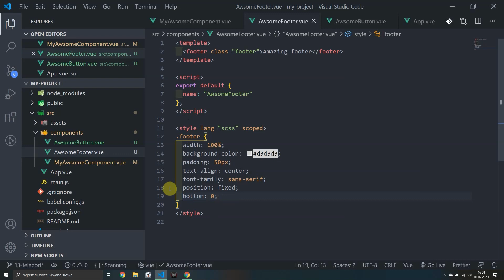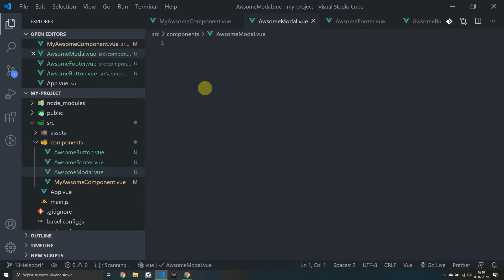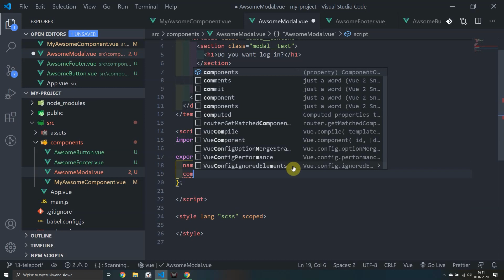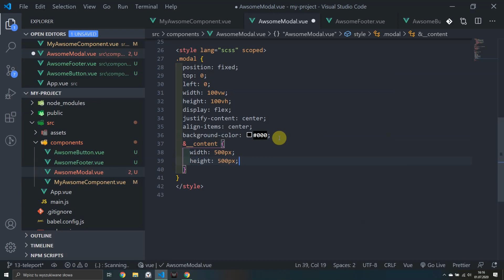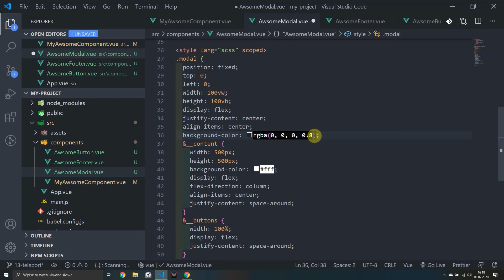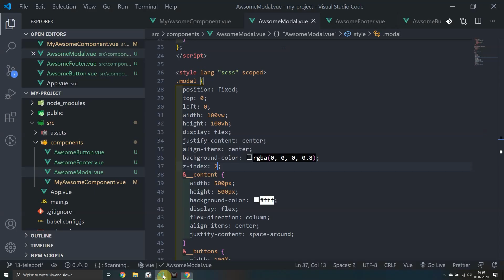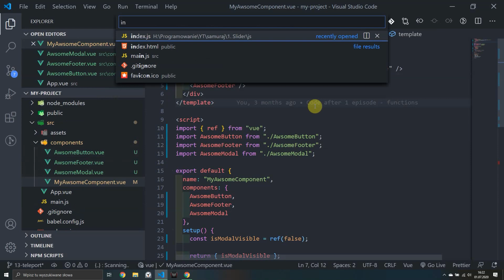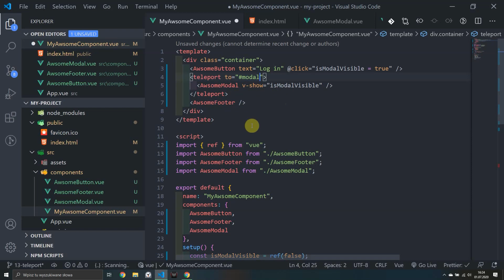Kurs Vue 3 odc. 13 - Teleport, czyli świetne rozwiązanie dla elementów takich jak modale i pop-upy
Witam Cię w trzynastym odcinku mojego kursu o Vue 3, w trakcie którego opowiem o komponencie teleport i dlaczego jest on przydany w tworzeniu takich elementów aplikacji jak modale i pop-upy :)